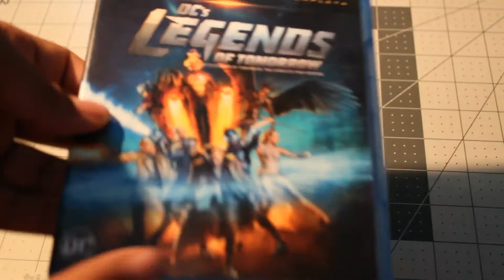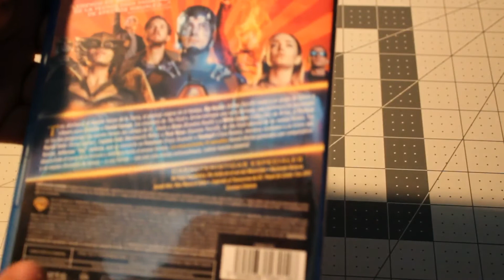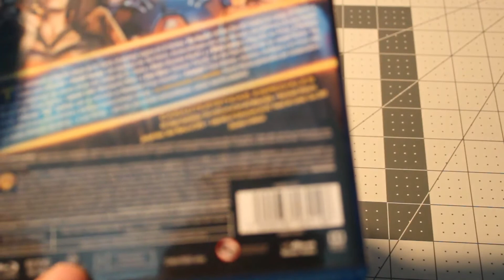DC: Legends Of Tomorrow Season 1 Blu Ray Unboxing